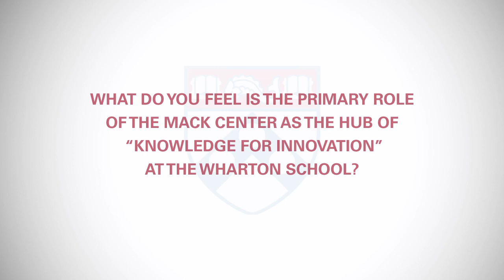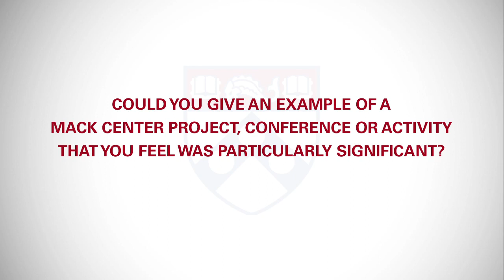Learning from Failure in Innovation: Terry Fadem Interview